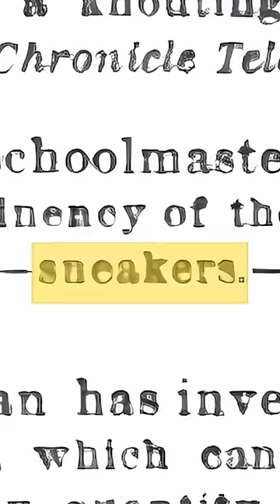Why Do Americans Call Them 'Sneakers'?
A 60-second primer on why Americans call casual sports shoes 'sneakers' instead of 'trainers' or 'plimsolls' like the British do.